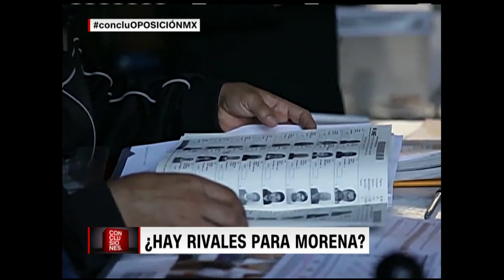AMLO y la lucha de Morena por la mayoría en el Congreso mexicano, ¿reformas estructurales en juego?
Morena, el partido en el poder en México, llega a las elecciones del domingo con un gran capital político. Varias de las grandes reformas estructurales que López Obrador desea concretar dependen, en gran parte, de que su partido y aliados logren mantener la mayoría en la Cámara de Diputados. Los partidos políticos opositores han sumado fuerzas para convertirse en una auténtica fuerza opositora, ¿lo lograrán? Guillermo Blanco tiene un informe.